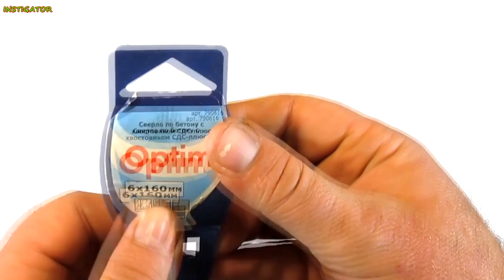Making a Birdcage Awl from an old drill bit / woodworking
how to make tool awl - woodworking
 handcraft - tool review awl
you will see how the craftsman will make an awl from a drill
this video shows how to make a woodshop  tool-awl